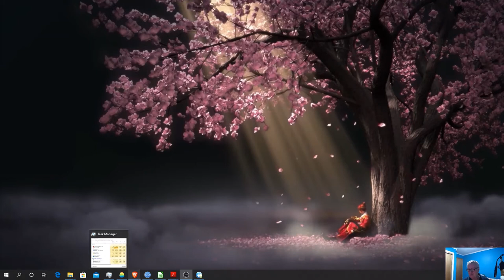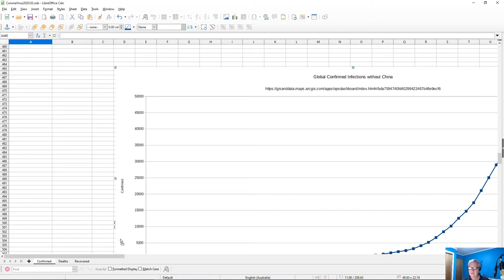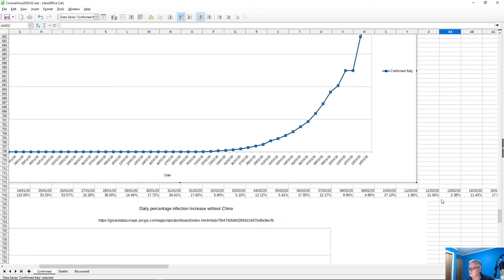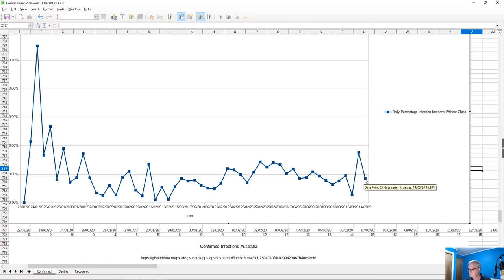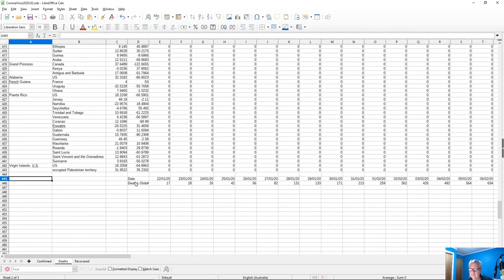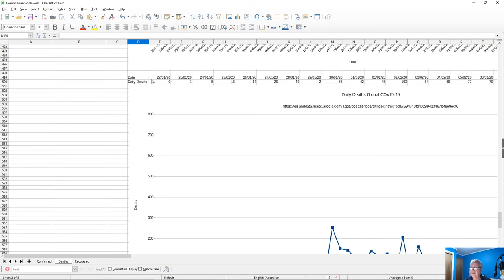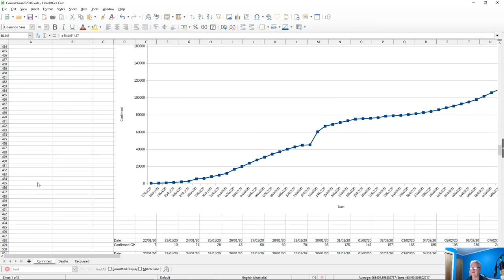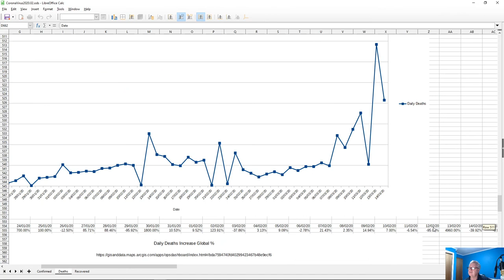Using LibreOffice to analyse COVID-19 data.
In this video we update the data on the spreadsheet, look at the trends, make a couple of forecasts, Analyse deaths and kick out the mixer cord a third of the way in resulting in complete silence for the rest of the video.

It is hoped that the graphs you see will still be informative.

Note to self. - Keep an eye on OBS and make sure that the recording is still fully functioning.